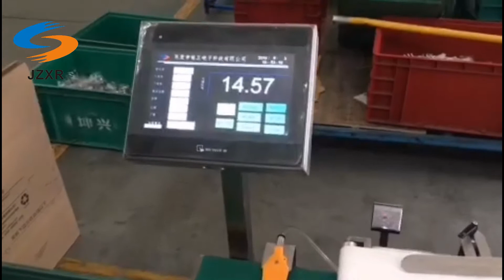JZXR Auto Conveyor Belt Weight Checker Machine For Metal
Feature:
Weighing range: 1000g-1200g
Weighing zone: Length: 300mm; width: 220mm (Customizable）
Weighing precision: ±1.5g
Display resolution: 0.1g
Sorting speed: 200 pieces/ min
Height of the conveyor belt to the ground: 700mm±50mm（Adjustable）
Display: 10-inch large touch screen
Control power supply: AC 220V ( fluctuation+10% 、-15%,50/60Htz)
Working temperature: 0°C - 40°C
Humidity: 90% relative humidity（ no condensed water）
Material and surface treatment: Stainless steel 304, polished surface
Devices used: Printer, ink-jet printer ，labelling machine, metal detector etc
Weighing sensor: Germany HBM sensor
Optional conveyor belt: Food-grade, PU, PVC belts
Other standard equipment: Windshield（colorless, transparent）,calibration weights